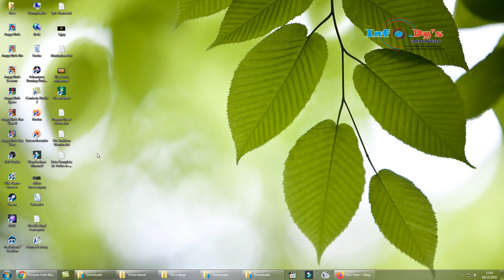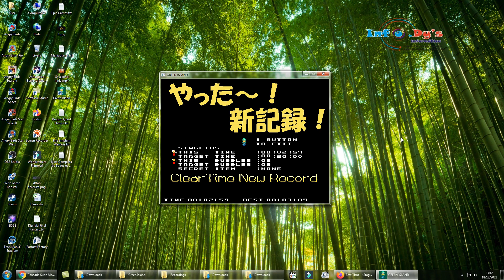PC - Green Island - Stage 1-5 [Time: 02.57]